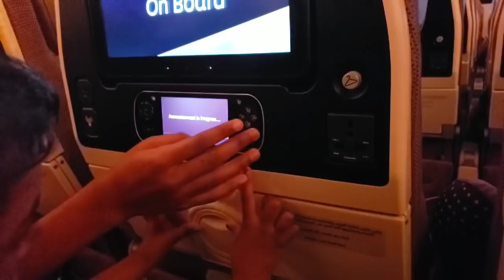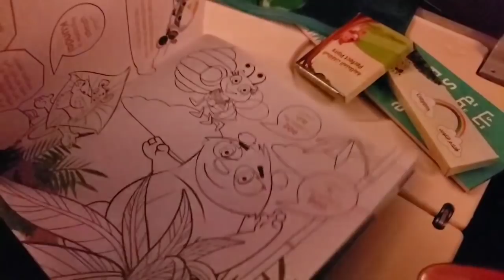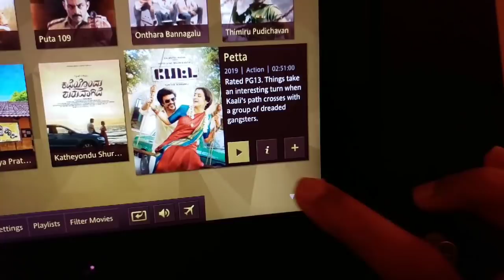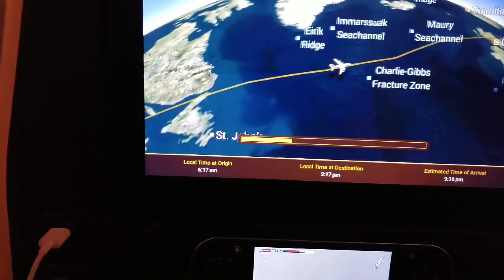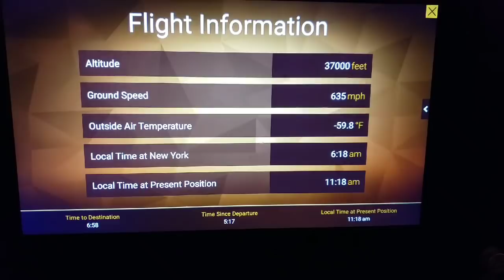REACHED INDIA | FLIGHT TRAVEL VLOG | PRIYAMEENA MANOHARAN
Hello friends,

This is just a casual vlog,mostly involved flight travel.its from New York to chennai,and a stop over at Abu Dhabhi in Ethihad airlines.

We also relaxed at the abu dhabi airport lounge.

We had our lunch at ganesh temple canteen very close to JFK airport